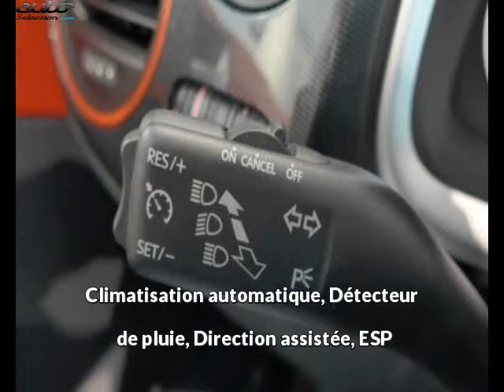Volkswagen beetle occasion visible à Beaupuy présentée par Lb automobiles